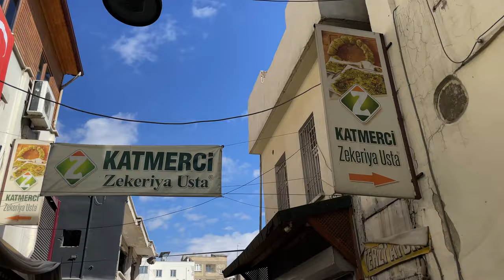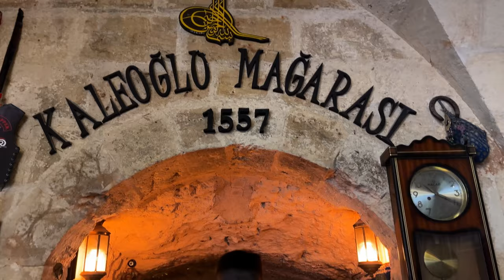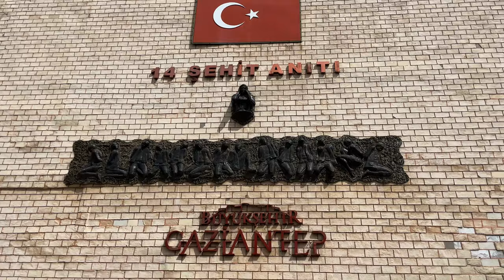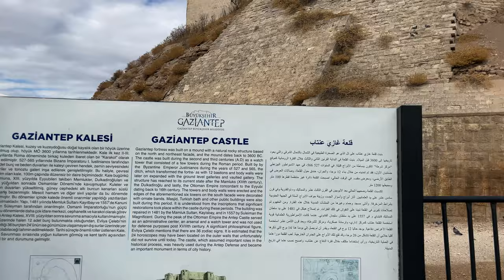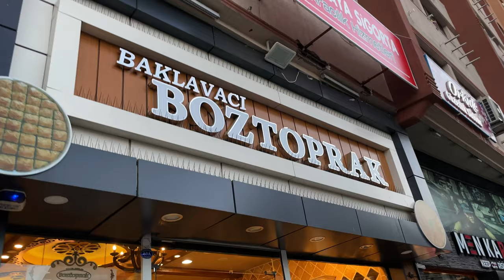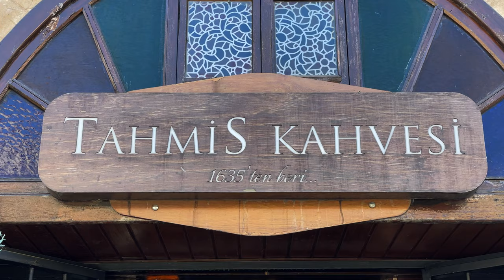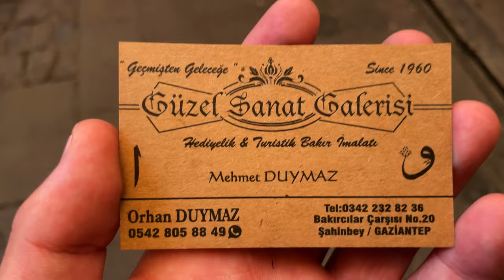EXPLORING TURKEYS FOOD CAPITAL!! 🇹🇷 | Gaziantep, Türkiye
In this video we head East to the food capital of Turkey!! Watch as we explore the fascinating city of Gaziantep. We start our first day off with Katmer for breakfast before heading into a cave cafe for Turkish coffee and Turkish tea (çay). We then head toward the very interesting Zeugma Mosaic Museum while working up our appetite again before heading to the famous Kebapçı Halil Usta for the best Kebab we have ever had!! Before ending our first day we head up to Gaziantep castle for 360 views of the city and finish our night with some incredible Baklava! Day 2 begins with us heading out for some Beyran for breakfast and then some Menengiç Coffee from a 500 year old cafe! We then head into the Coppersmith Bazaar and Gaziantep's main market before finishing our trip in Gaziantep with some more Kebap from the famous İmam Çağdaş, where we have the best food we've had in all of Turkey!!

1)  Drizzle In Da Hizzle - Daniel Fridell

2) Jazz Personality - Sarah, The Illstrumentalist

3) Gatefold - Dusty Decks